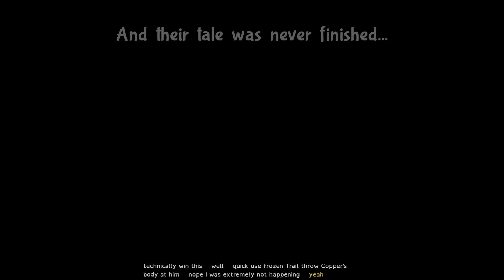Bug Fables TUFFBUGS? Run #12 - In the Trauma Zone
Boy, I just love it when these cute bugs process their deep-rooted emotional problems! ...That doesn't sound weird, does it?